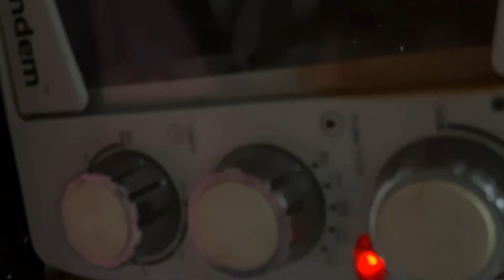Baked Gujiya with low fat Mawa bakedgujiya @babbiskitchen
Baked Gujiya with low fat Mawa bakedgujiya ‎@Babbi's kitchen
how to make baked Gujiya for Holi

Procedure:-
Take three cups all purpose flour
100 gms ghee.
Rub the ghee and flour together and bind them together with water to form a soft dough.
Let the dough rest for 10 to 15 minutes. Till then prepare the filling.
2 cups bura/powdered sugar
2cups dessicated coconut powder
2cups grated khoya
Green cardamom 4-5 crushed
Chiraunji
Raisins /kishmish
Chopped almonds
Chopped cashews
Mix all ingredients well and use this as a filling.

Make small balls of equal size from the dough and roll it out like puries with 0.5 cm thickness approximately. Place the Puri over the open mould.
Take a spoon full of filling and place the filling in the centre, do not over-stuff as itvwill result in bursting of gujiya while frying/baking.

Apply water on the edges and seal the ends.
Shape the gujiya like half moon shape with the help of gujiya mould.
bake them in a pre heated oven on 170 degree for 30 min until light golden colour. apply milk wash or brush with a little ghee for shine if  needed.
Cool them completely and store in an air tight container
Enjoy with family and friends.